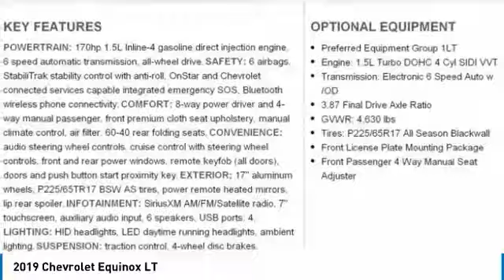2019 Chevrolet Equinox HD-027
2019 CHEVROLET EQUINOX Aurora, CO
Stock# HD-027

Looking for the right car? Today could be your lucky day. With 3 miles, this Nightfall Gray Metallic, 2019 Chevrolet Equinox equipped with Automatic transmission could be yours. Request more information and set up a test drive right away.